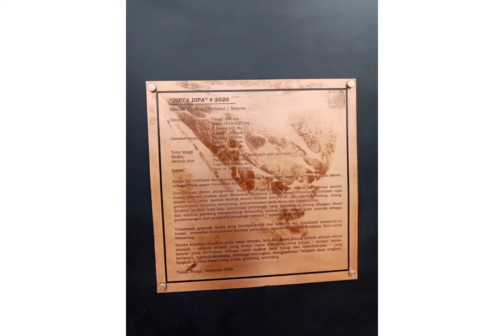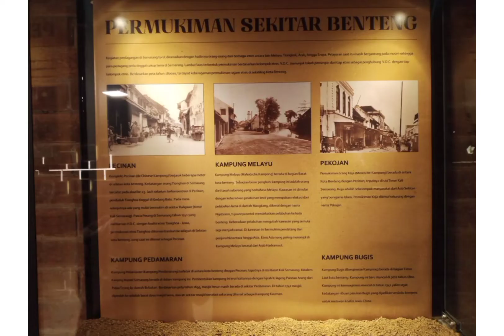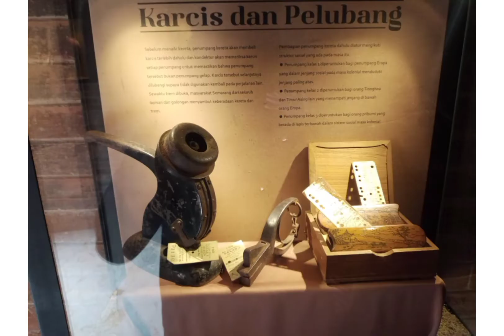museum kota lama semarang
museum kota lama sekarang
pesan tiket melalui aplikasi "Lunpia"
waktu berkunjung+mendengarkan penjelasan guide+foto2 selama 30 menit